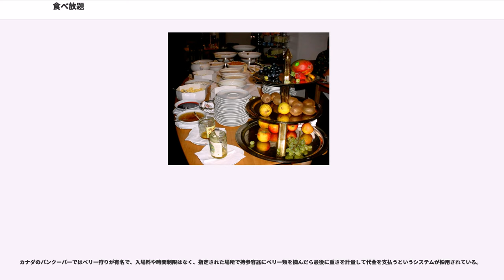食べ放題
食べ放題（たべほうだい）は、定額料金を支払えば一定の料理や果物などを希望する量だけ食べることができるサービス。飲み物の場合は飲み放題という。

飲食店においては各種料理の中から任意に選択したメニューを希望するだけ食べることができるサービスの名称として用いられる。また、複数メニューではなく、食材単品、一品料理、スイーツなどを食べ放題の対象とした「一品食べ放題」もある。

このほか観光農園（果樹園等）では定額料金で果実などを摘み取って食べることが可能なサービスの名称として用いられる。

レストラン、ファストフード、焼肉、かに、しゃぶしゃぶ、寿司、中華料理、ジンギスカンなどの飲食業にて、一定料金で指定された範囲から好きなものを好きなだけ食べることが可能な食事のシステムである。時間制限が存在しない店と、回転率の向上のために1 - 2時間程度に制限する店がある。

また、アメリカやヨーロッパのホテルでは高級化されたビュッフェ・レストランを設ける例が増加しているといわれ、日本のホテルではレストランでの朝食サービスなどに採用されている。

飲食店が独自性を打ち出すため、複数メニューではなく、食材単品、一品料理、スイーツなどを対象とした「一品食べ放題」を導入する例もある。このほかケーキなどを中心としたデザートバイキングや、野菜類のみ食べ放題のサラダバーを行っているケースもある。

ビュッフェ・サービスとは、テーブルセッティングなどはサービス・スタッフが行うが、料理は客が自分の好きなものをビュッフェボードで自由に取り分けて客席に戻るサービス方法をいう。

ただし「ビュッフェ」という語そのものはもともと立食形式での会食やパーティを意味する語で、これは外交儀礼などでも使用される形式であり、飲食店の食べ放題に限定されるものではない（ビュッフェを参照）。

バイキングであっても、最初のオーダーから何分間、一部の品物は何回のみ、一部有料など制限が掛けられるレストランもあるが、それと区別するために「スーパーバイキング」と称している店舗もある。スーパーバイキングの場合は全て食べ放題であり、営業時間以外の時間制限は無い。

客から注文を受けて注文を受けたメニューだけを出す方式をオーダーバイキングという。特に、調理済みの料理を用意しておくのではなく、注文を受けてから調理する場合をツーオーダー方式という。

オーダーバイキングは、比較的調理時間の短い寿司屋や中華料理店、加熱調理前の食材を提供する焼肉店等で実施されることが多い。この場合ビュッフェが持つ「管理コストの低減」というメリットは失われるが、下記のような目的で実施されることがある。また、ビュッフェ形式と併用して行われていることもある。

横浜中華街の食べ放題ではこのオーダーバイキングの形式が一般的である。

メインメニューは客から個別に注文を受けてから調理するツーオーダー形式とし、サイドメニューの前菜やデザートなどは客が大皿から自由に取るビュッフェ形式にしている食べ放題もある。

飲み放題（のみほうだい）は、清涼飲料水やアルコール飲料などの飲料を、一定料金にて指定された範囲から任意のものを選択して希望する量を飲むことが可能な形式。一般に飲み物は原価の安いものが多いので、店舗側にとって食べ放題よりも容易に実施でき、多数の店舗で見ることができる。インターネットカフェ、漫画喫茶、カラオケボックスなど飲食が主目的ではない業種においても実施されているケースもある。飲み放題もビュッフェ形式と注文形式に分かれる。

前者の代表は、ファミリーレストランなどに設置されるドリンクバーである。通常の料理が注文形式であるのに対し、ドリンクバーは複数の飲み物が一箇所に集められており、セルフサービスで飲み物を注ぐ。

後者としては、居酒屋などの飲み放題が挙げられる。メニューにアルコール飲料を含むため未成年でないことの確認が必要であり、またカクテルやチューハイなど都度加工が必要なメニューも多いため、セルフサービスでの提供が適さないという事情がある。また、飲料の消費ペースをコントロールする場合にも採用することがある。

なお、北米地域のレストランやファストフード店においては、ソフトドリンクは飲み放題が標準である。コーヒーや紅茶、コーラなどのソーダ類は、特に但し書きのない限りお代わり自由となっている。

観光農園（果樹園等）では果実などの旬の時期に合わせて定額料金で果実などを摘み取って食べることが可能なサービスの名称として用いられる。

日本の...